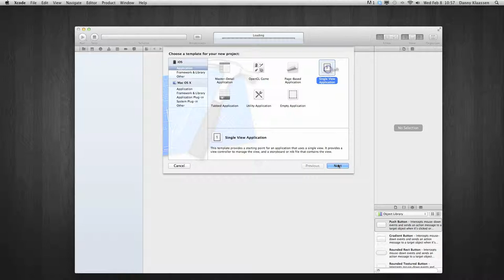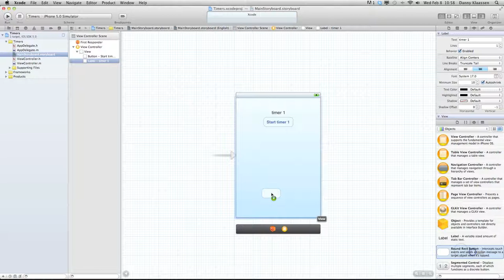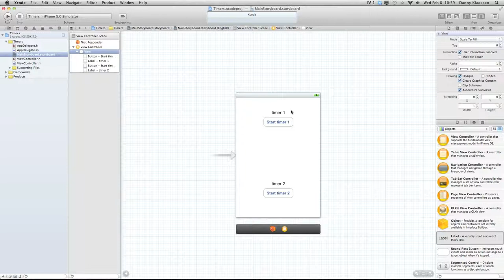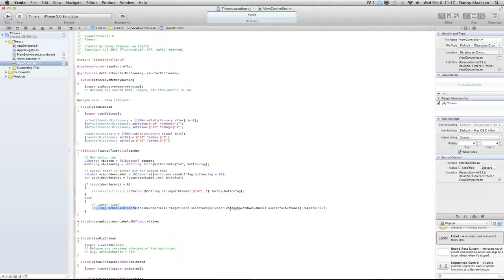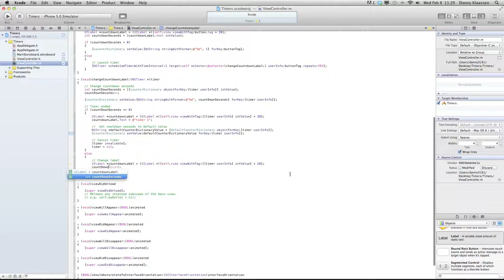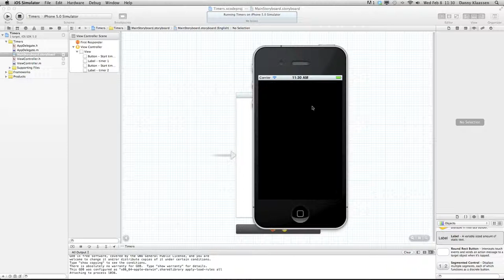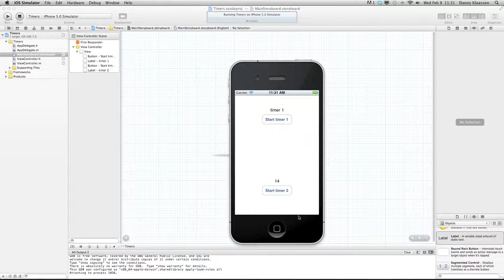[DUTCH] iPhone tutorial - Timers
De videotutorial laat zien hoe je meerdere eenvoudig meerdere timers in een view kan verwerken. De timers worden getarget op basis van hun tag (dus zonder IBOutlet).